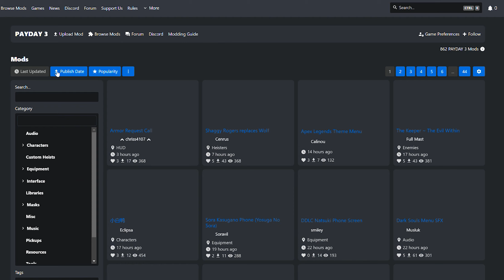PAYDAY3 modding be like